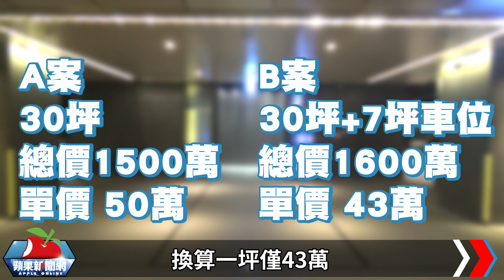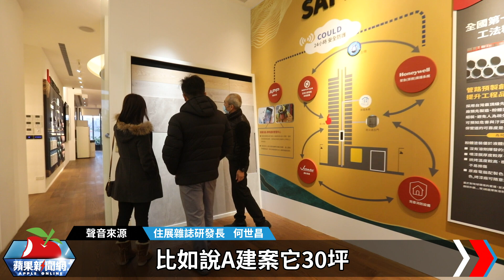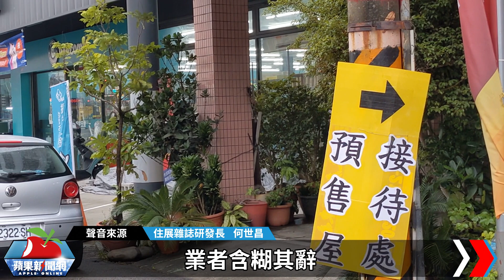第一次買房必問「權狀面積」 3種情況可能被騙 | 台灣新聞 Taiwan 蘋果新聞網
首次購屋最容易上當有3種情況，包含：業者將新建案車位灌入房屋坪數以壓低單價、車位價格灌水至高於行情、業者將二工的坪數計入銷售坪數。專家提醒，買房一定要問銷售人員「權狀面積」，包含主建物坪數、附屬建物的坪數，提醒像是違建增加的坪數、雨遮等都不應計入房價和坪數，但個別業者會呼嚨人，只告訴客戶「銷售總坪數」，並將雨遮等計入房價.

【第一次買房必問「權狀面積」　3種情況可能被騙】